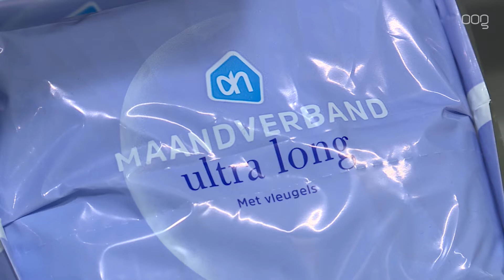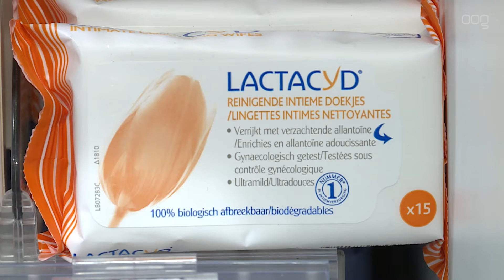Raadsfracties willen gratis menstruatieproducten in openbare locaties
Naast De Voedselbank, de nachtopvang en de vrouwenopvang moeten ook scholen, bibliotheken en andere gemeentelijke instanties gaan zorgen voor gratis menstruatieproducten voor vrouwen. Daarvoor pleiten de gemeenteraadsfracties van de PvdA en 100% Groningen vrijdagmiddag.

Uit onderzoek van Plan International blijkt dat één op de tien Nederlandse vrouwen en meisjes door armoede wel eens producten als wc-papier heeft moeten gebruiken in plaats van menstruatieproducten.

De fracties willen daarom weten of het college bij kan dragen aan het wegnemen van het taboe om te praten over menstruatie en menstruatie-armoede. Het college moet daarnaast gaan zorgen dat ook De Voedselbank, kledingbanken, de nachtopvang en de vrouwenopvang gratis menstruatieproducten gaan aanbieden.

De fracties vragen het college ook om gratis menstruatieproducten aan te bieden via scholen, bibliotheken en gemeentelijke instanties. Ook willen de PvdaA en 100% Groningen dat de gemeente het mogelijk maakt om gratis, of met hoge korting, menstruatiecups aan te bieden via de Stadjerspas.